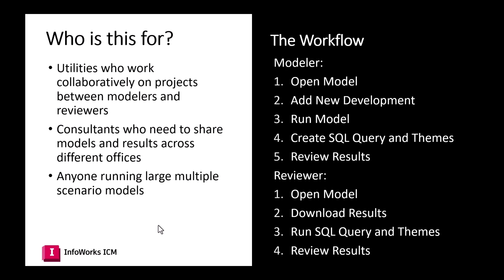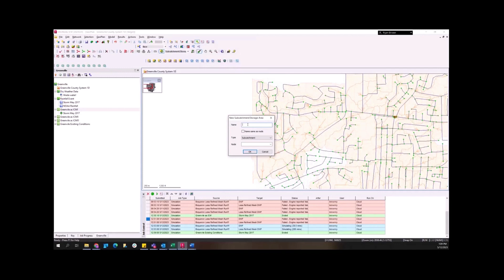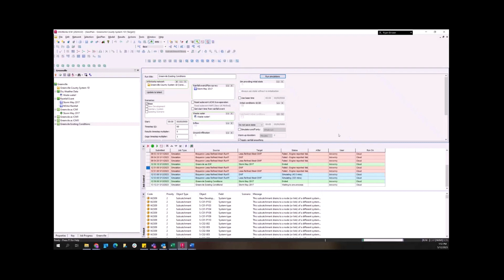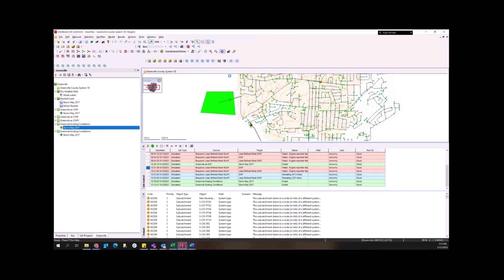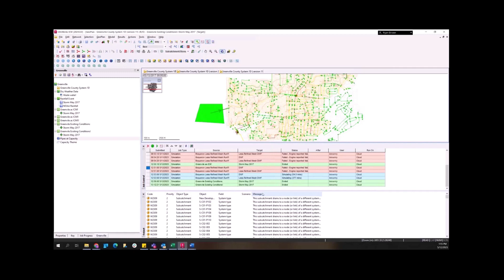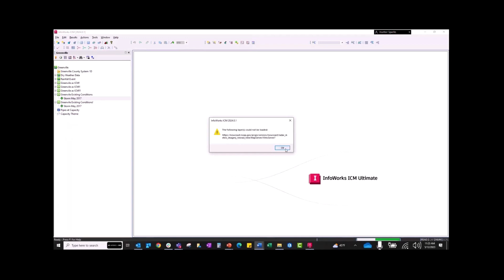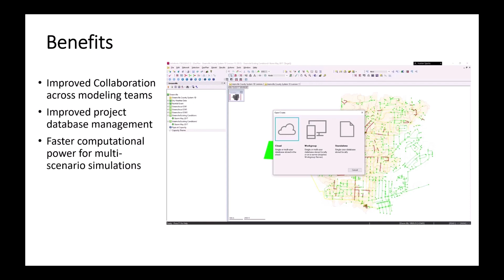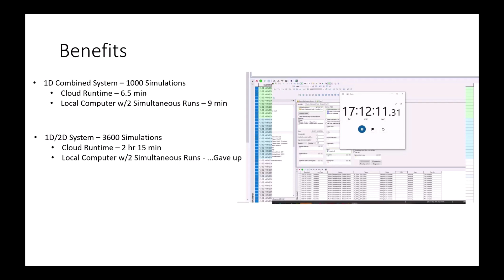Using the Power of the Cloud to Share Data in InfoWorks ICM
InfoWorks ICM (Integrated Catchment Modeling) enables the hydraulics and hydrology of natural and man-made environments to be incorporated into a single model. It is the first integrated modeling platform to incorporate both urban and river catchments, with full integration of 1D and 2D modeling techniques both below ground and above ground.

Love the water industry? Fill up on more – and sign up for our newsletter – at the Autodesk One Water blog